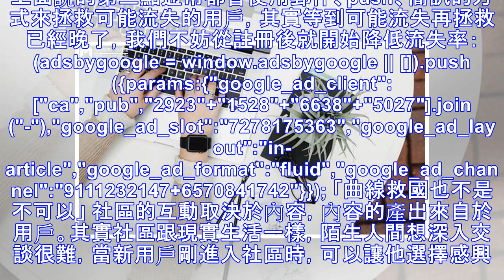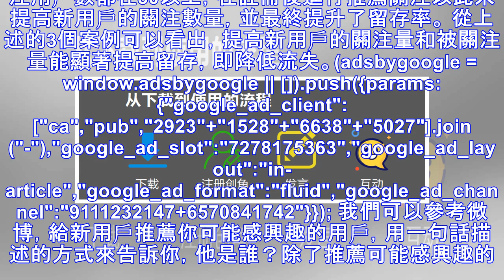社區app：拿什麼拯救你，我的流失用戶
「我待用戶如初戀，奈何流失如決裂。讓我們一起為流失用戶做點什麼~全文1953個字，跟大家分享下。」 ... 流失用戶的定義 不同的產品對用戶流失有著不同的定義，社交類app通常會以距離上次登陸的時間長...